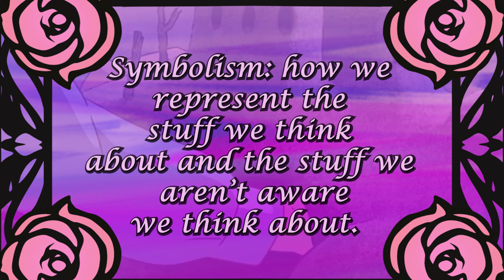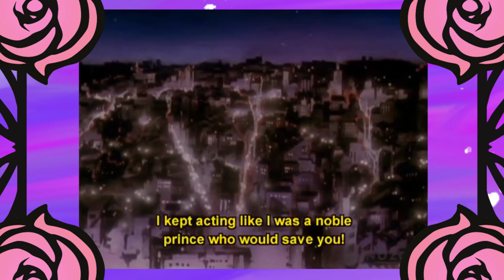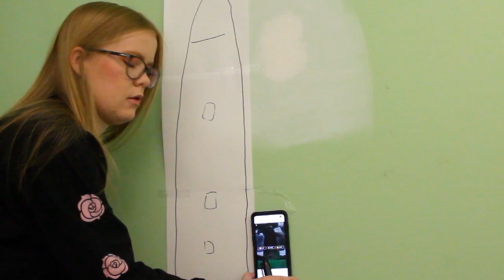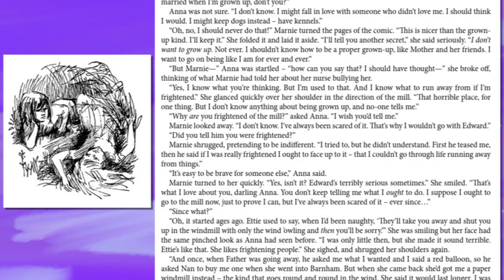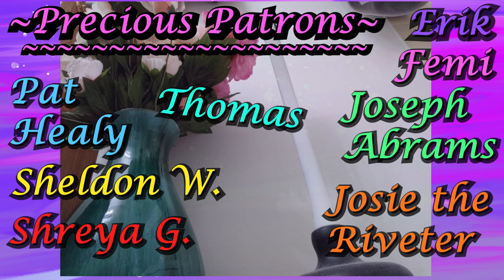Sweating over this super weird part of When Marnie Was There for 20 minutes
i'm really good at rolling my R's you know